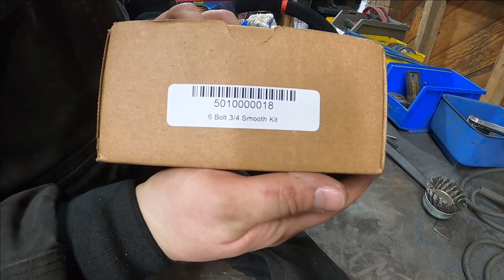SW20 Toyota MR2 Gets New Shoes!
But in the mean time I get the steering wheel disconnect installed with our sweet sued wrapped steering wheel. Then I finish up the drivetrain mounts and finally the new Shoes!

Checkout DJ's Hot Rods & Fabrication!